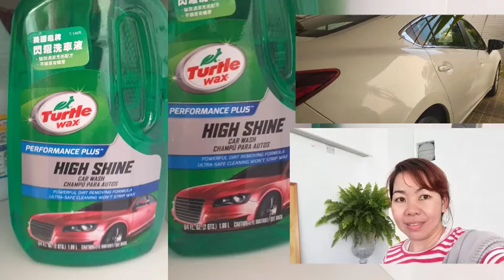Trabahong ofw sa araw araw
Ofw ka kahit anong trabaho kayang kaya basta para sa pamilya mahirap man ay kakayanin .maraming salamat sa patuloy na suporta sa aking channel God bless us all.